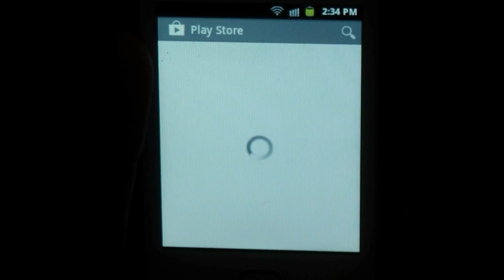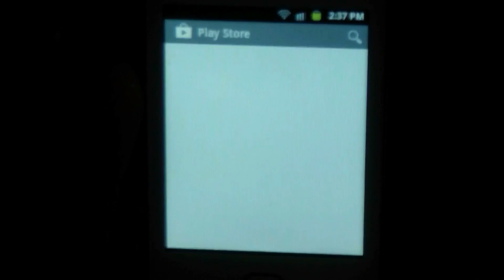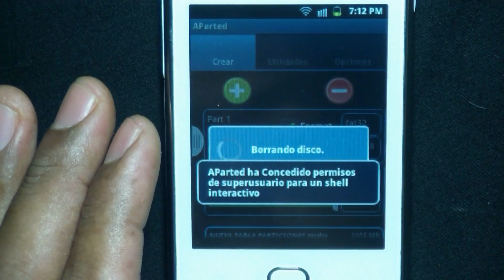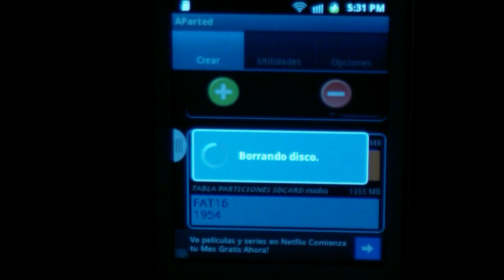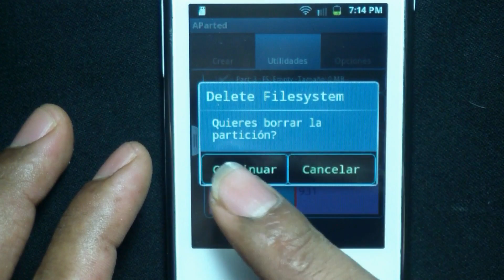Particionar SD Desde Android, Como Aumentar la Memoria de Un Android PT 2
Like ㋡☝ Este tutorial responde a las siguientes preguntas:
¿Cómo particionar una tarjeta Sd?
¿Cómo dividir una SD en el celular?
¿Como particionar sin usar computadora?
¿Cómo particionar una memoria micro Sd para Link2sd?
¿Cómo seguir instalando aplicaciones sin que se llene la memoria del celular o tableta?
¿Cómo segmentar una SD en el celular?
¿Cómo aumentar el espacio del celular?
Esta aplicación es capaz de hacer particiones Fat32, Fat16, Ext2, Ext3, Ext4 y también permite cambiar el formato de ellas después de crearlas.

Se recomienda leer y estudiar el vídeo antes de particionar
Si utilizas unas Micro sd clase 10 es mucho mejor para realizar captura de video de pantalla con alguna aplicación que pide acceso root
 ★ ★ ESTE ES SOLO UN EJEMPLO CON UNA MICRO SD DE 2Gb Para ampliar la información ver

Para particionar desde Android mira el siguiente vídeo
 ★ Como Rootear Android en Samsung Galaxy Young GT-S5360L con SuperSu